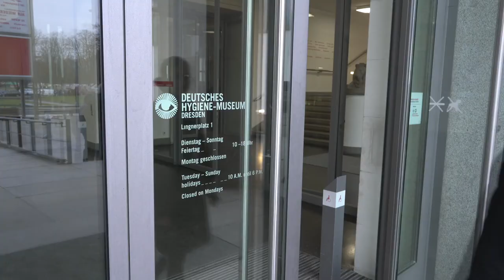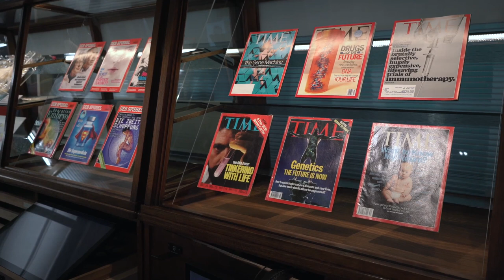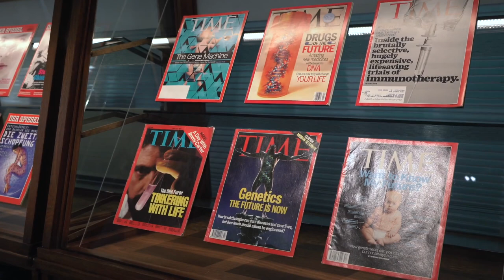Dr. Kiana Aran’s CRISPR-chip selected for national German exhibition on novel genetic research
The ongoing exhibition ‘Of Genes and Human Beings’ at the national German DHMD museum in Dresden, highlights multiple technological advances in the genetic field over the last century and especially the last 20 years. Cardea Bio’s BPU variant - the CRISPR-chip - which made the cover of Nature Biomedical Engineering in June 2019, when it was first published – has been selected to be featured prominently in the exhibition.